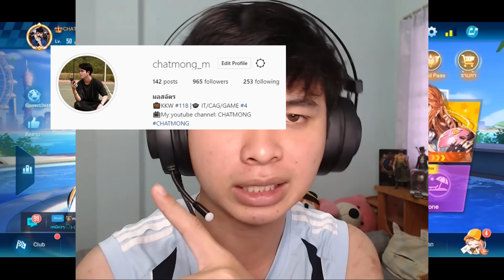วิธีเปิดให้ได้รถคลาส A คันใหม่ โดย 1412 (สรุปอัพเดตด่านใหม่&โหมดใหม่) | Speed Drifters